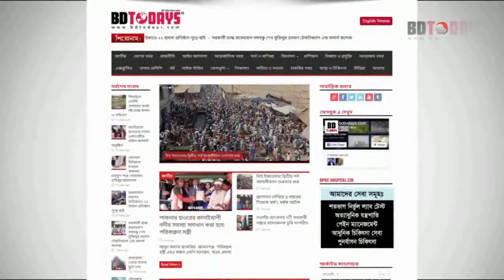ইউএনও’র ঘটনায় রবিউল জড়িত নয় দাবি পরিবারের || UNO || The family claims Rabiul is not involved